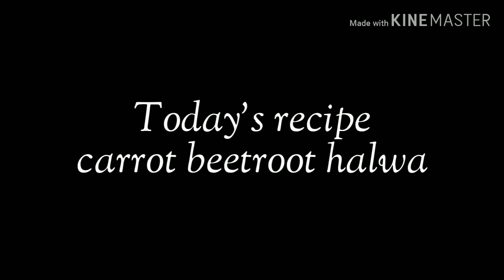Diwali sweet recipe | carrot beetroot halwa in cooker